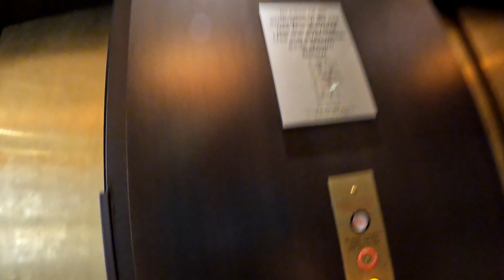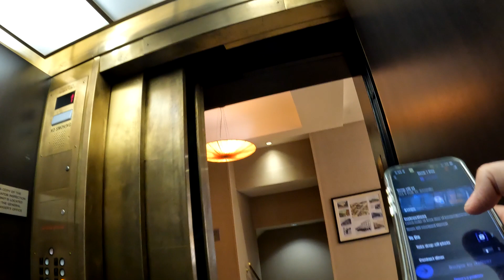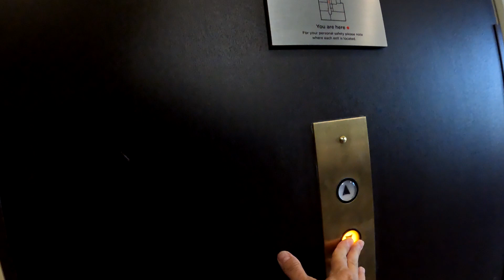Missing Video segment!! Can you determine what's missing?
This was the fewest offers I have ever received in almost 3 hours of being out with the gigg apps running.  I want to thank everyone for their support.

Bomb City Dashing | Printify Pop-Up
$Craftycreations5018